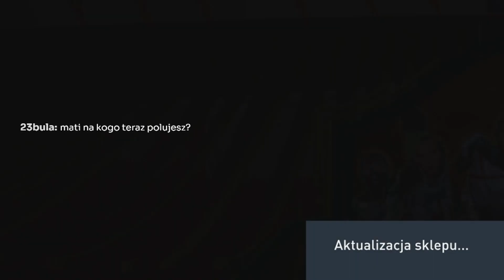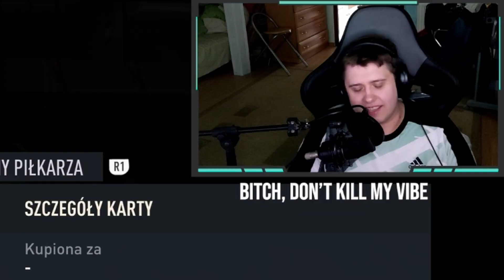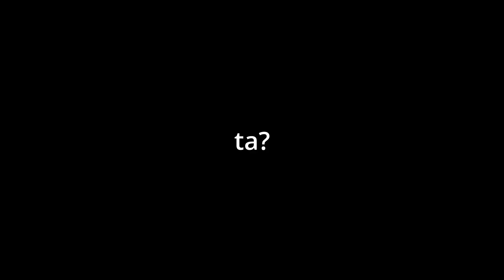PICKI 90+ PÓKI NIE TRAFIĘ CRISTIANO RONALDO 99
ZOSTAW SUBA JUŻ TERAZ!

SIEMA, TYM RAZEM MOCNO PACZKOWY CONTENCIK, MIANOWICIE OTWIERAMY MULTUM PACZEK 85+x10, A TAKŻE PICKÓW 90+ FUTTIES/TOTS/ZMIENNOKSZTAŁTNI W CELU TRAFIENIA RONALDO 99 W WERSJI FUTTIES I TO BEZ ŻADNEJ CZAPY. POZDRO I MIŁEGO OGLĄDANIA ŻYCZĘ

- Afternoon Jazz 🎷 [lofi hip hop/study beats]
- Provided by Lofi Records